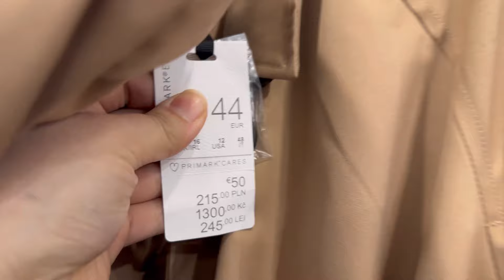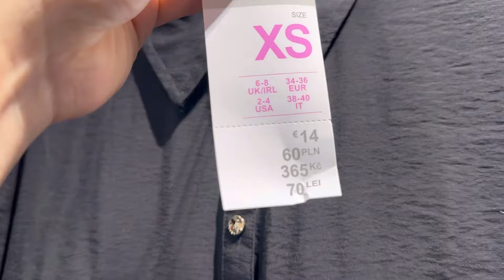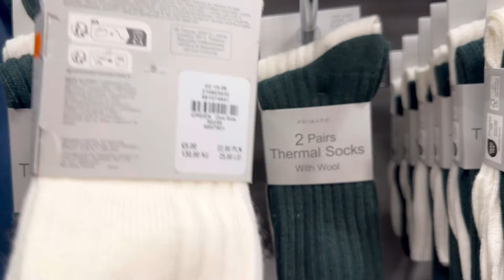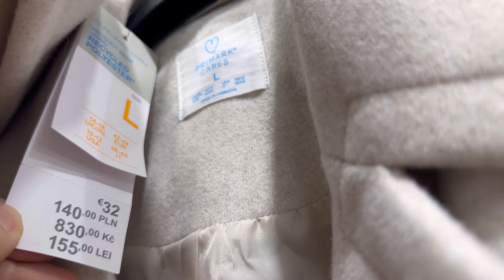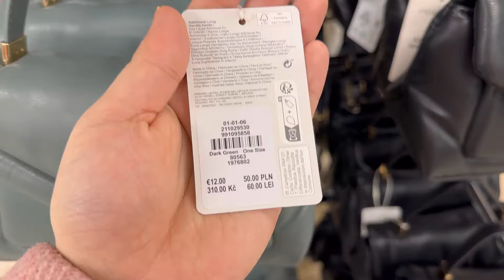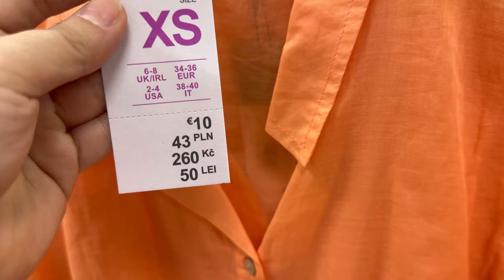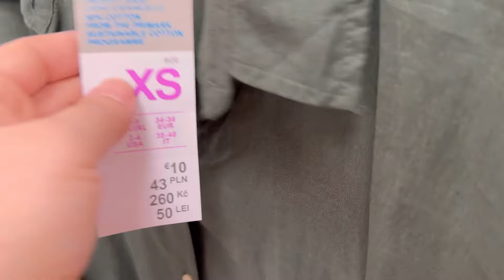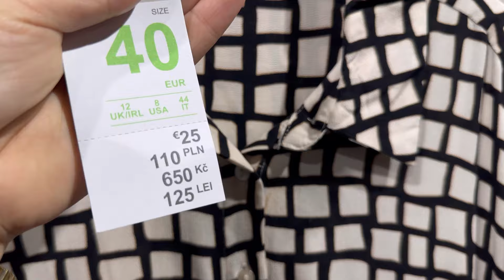Primark women’s new collection / January 2024